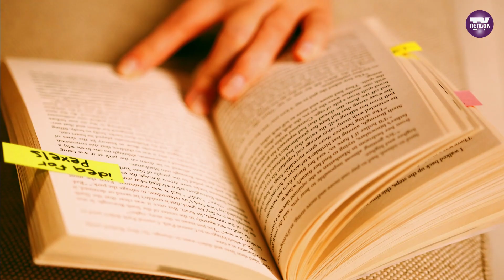6 SENJATA BERSEJARAH MESIR PURBA MENGGERUNKAN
Malaysia Boleh!